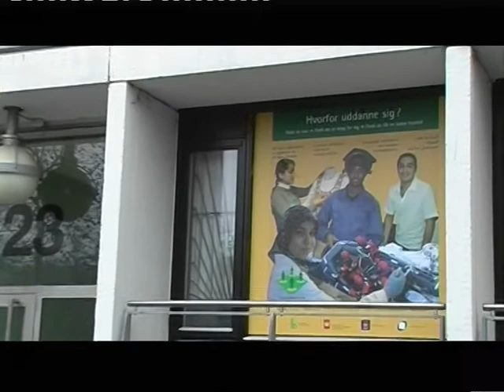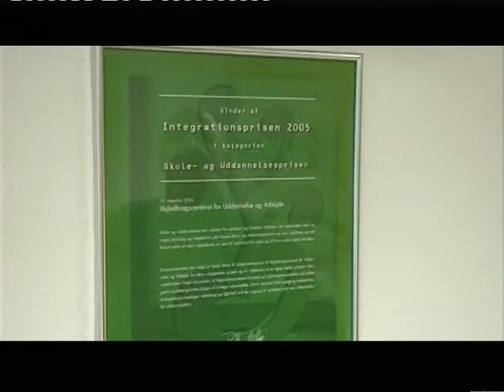vejledningscenter i Gellerup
helhedsplanen er også et spørgsmål om uddannelse. I Gellerup har man et vejledningscenter hvor en uddannelsesguide kan hjælpe.